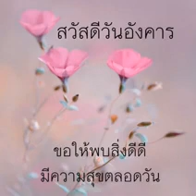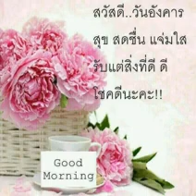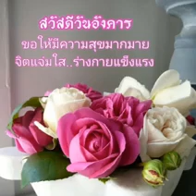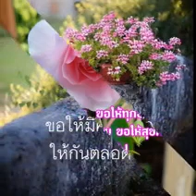สวัสดีวันอังคาร"ให้คอยทำไม"